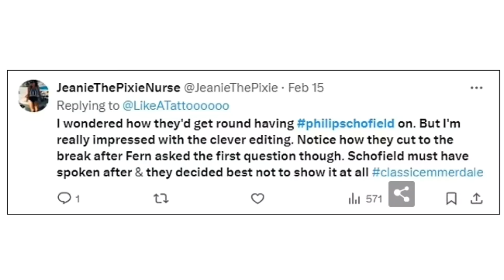Phillip Schofield AXED Again As ITV Erase His Emmerdale Cameo - This Morning Scandal Latest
Blinkerhole investigates the new Phillip Schofield scandal. Just when it looked like he was heading for a comeback, more bad news has emerged for Phillip Schofield, after the former This Morning presenter's previous appearance on ITV's Emmerdale has all but been erased. The Phillip Schofield scandal took a new turn recently when details surrounding his affair with a young runner resurfaced. Following this latest move by ITV, we ask 'what does it all mean?'